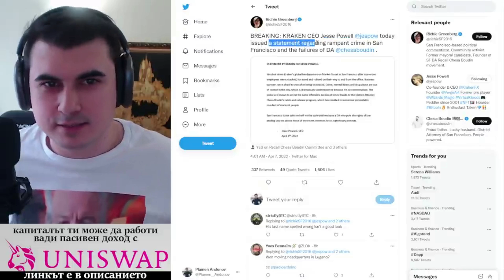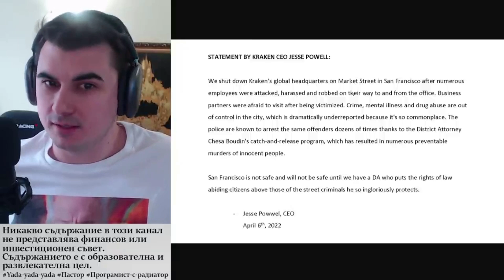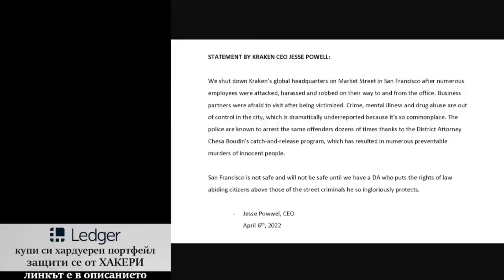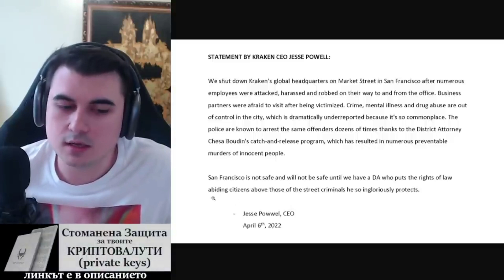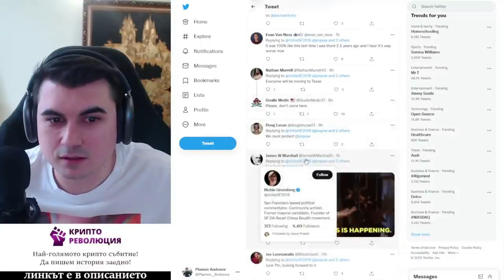Твърде много престъпност - Kraken спират офиса си в Сан Франциско.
10% лихва в долари, 10-20% лихва в криптовалути - как да станете "Liquidity Provider" в Децентрализираната борса Uniswap

Закупете криптовалути от ДОКАЗАЛИТЕ СЕ борси:
1. Kraken - ЕДИНСТВЕНАТА крипто борса с БАНКОВ лиценз в света
2. FTX Exchange - един от най-агресивно развиващите се борси, с най-много медийни партьнроства, безплатно теглене от борсата до Ledger
3. Binance - най-голям избор на шиткойни - 10% по-ниски такси ако се регистрирате с този рефърал
4. Coinbase - Щатска борса, която вече е Publicly Traded Company (Получавате +$10 БОНУС като се регистрирате през моя линк и изпълните изискванията за търгуване)